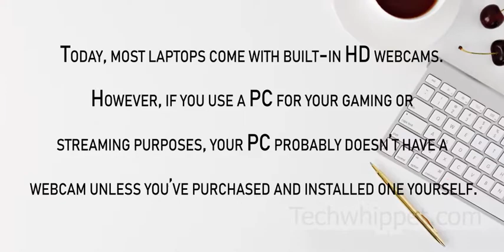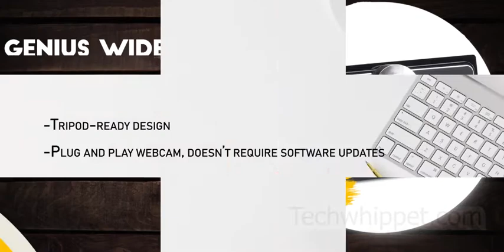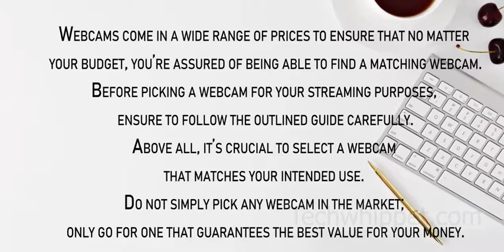✅Top 8 Best Webcam For Streaming on Youtube & Twitch 2019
Hello good people, in this video we share with you, Top 8 Best Webcam For Streaming on Youtube & Twitch 2019

Here are Top 8 best webcam For Streaming

8. Genius WideCam F100
7. Ausdom AW620 Pro Stream Web Camera
6. Logitech BRIO
5. Microsoft LifeCam Studio
4. Razer Kiyo
3. Mevo Plus- Intelligent Webcam
2. HP HD 4310 Webcam
1. Logitech C922x Pro